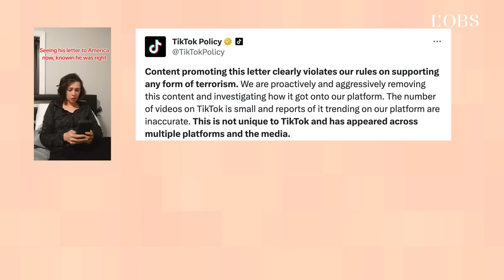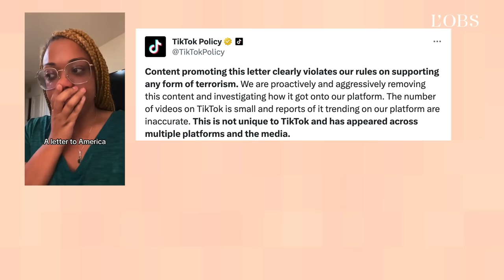Sur TikTok, la lettre de Ben Laden à l'Amérique refait surface, en pleine guerre Hamas-Israël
Plus de 20 ans après sa publication, la lettre à l'Amérique dans laquelle Oussama Ben Laden revendiquait l'attaque terroriste du 11 septembre 2001 refait surface et alimente des discussions sur TikTok. En pleine guerre Hamas-Israël, la plateforme affirme supprimer les contenus faisant l'apologie de ce document au contenu antisémite.